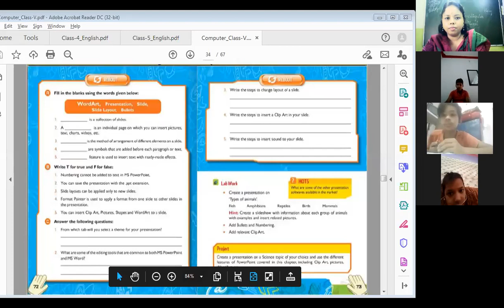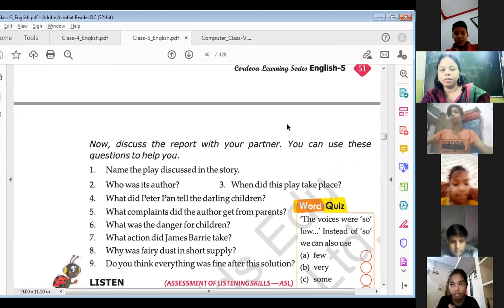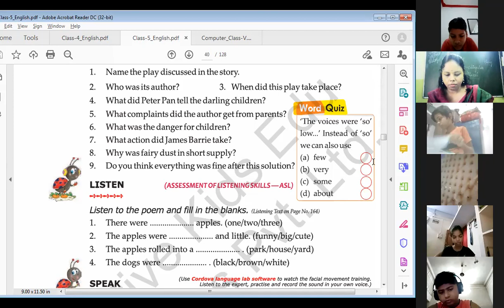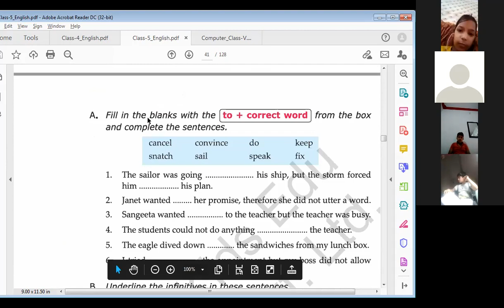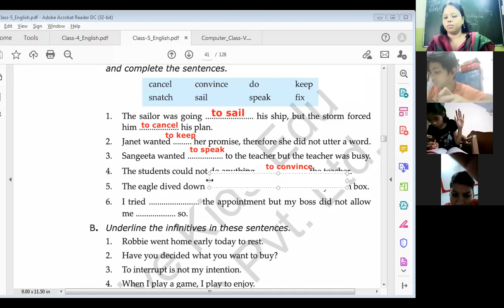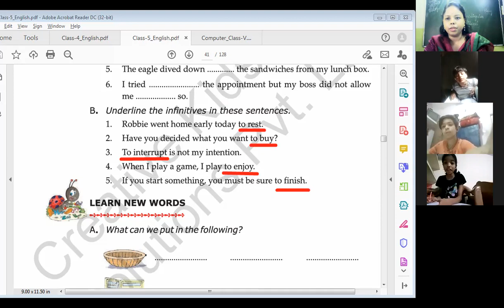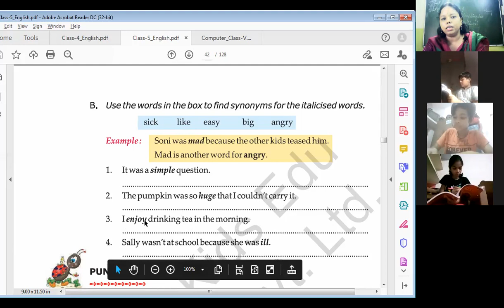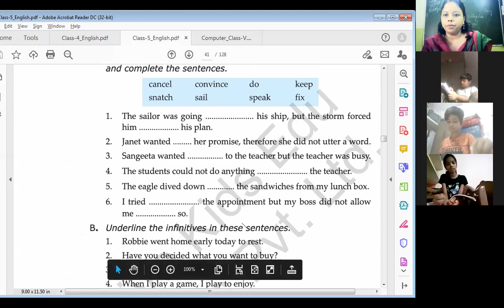Class-5ᵗʰ | English Main Course Glitter | Session-19 | 30ᵗʰ, July, 21